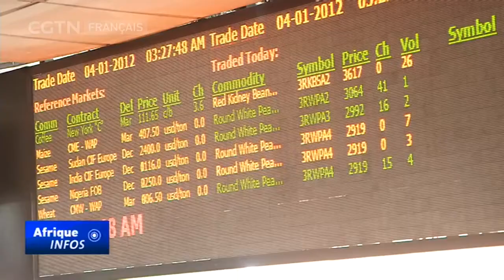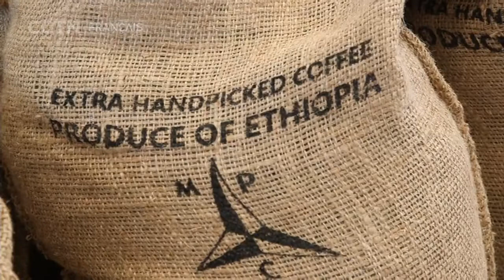Les exportations de l'exercice en cours en hausse de 30%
L'Éthiopie prévoit des revenus de plus d'un milliard 200 millions de dollars provenant des exportations de café au cours de l'exercice en cours, soit une augmentation de 30% par rapport à l'année dernière. L'industrie subit un certain nombre de réformes qui, selon des experts commerciaux, contribuent à en augmenter le rendement. Et avec d'autres exportateurs mondiaux comme le Brésil qui vendent moins en raison de problèmes météorologiques, l'Éthiopie semble en tirer profit. Reportage à Addis-Abeba.